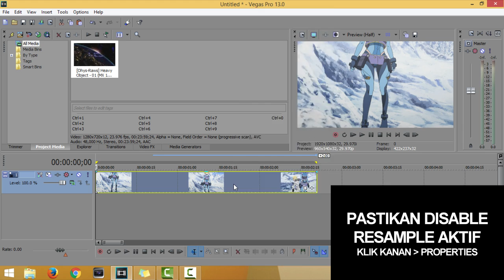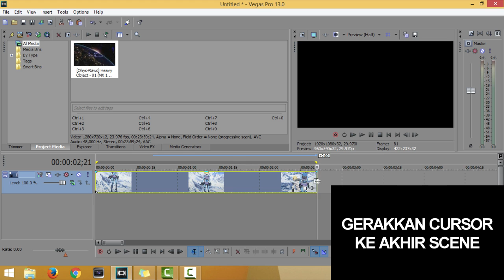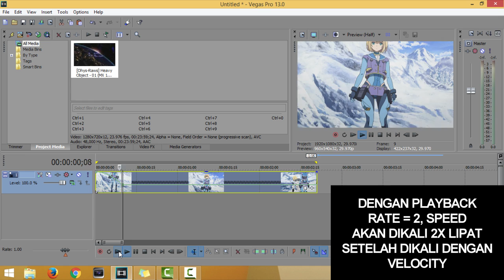Time Remapping Basic | Mengatur Kecepatan dengan Velocity | Vegas Pro Tutorial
For English subtitle, turn on the CC
This part will explain how to use velocity (and playback rate) to speed up or slow down scenes

Pada part ini akan dijelaskan dasar dari penggunaan velocity (dan playback rate) untuk mempercepat atau memperlambat scene

Beginner? Start here : "AMV Basic | Cara Membuat AMV | Vegas Pro Tutorial"